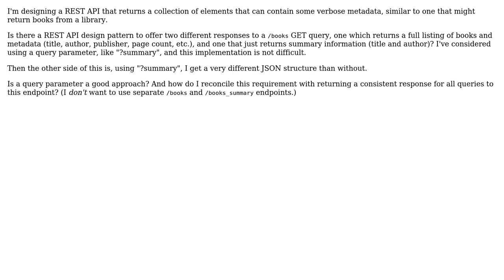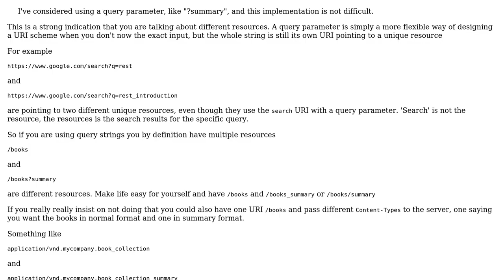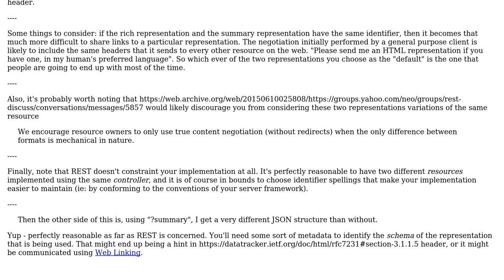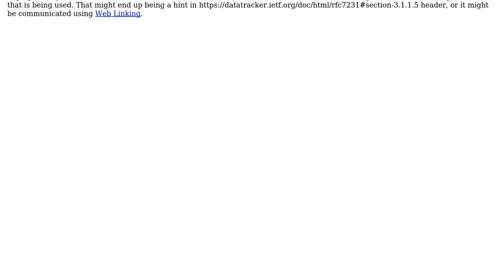Software Engineering: REST API endpoint returning detailed or summary data (4 Solutions!!)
Software Engineering: REST API endpoint returning detailed or summary data

With thanks & praise to God, and with thanks to the many people who have made this project possible! | Content (except music & images) licensed under CC BY-SA | Music | Images & others | With thanks to user VoiceOfUnreason user PaulMcG user lifeModder19135 user Karl Bielefeldt user Cormac Mulhall and the Stack Exchange Network Trademarks are property of their respective owners. You are responsible for your own actions.